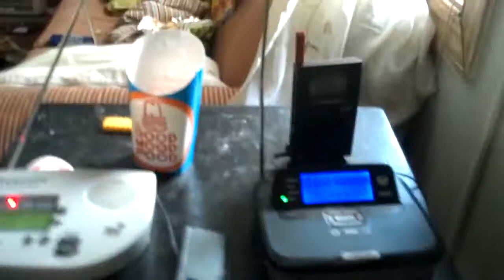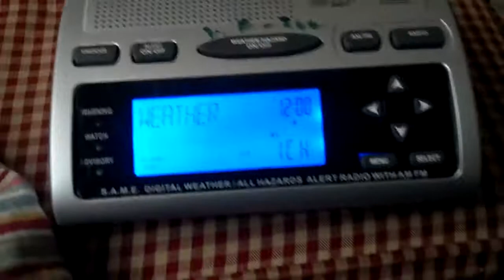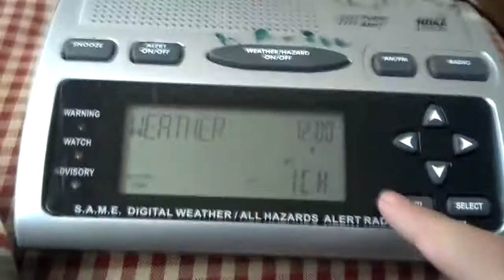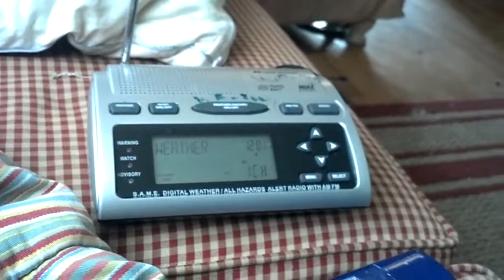DOUBLE HEADER Flash Flood Warning + Severe Thunderstorm Warning (EAS #223+224)